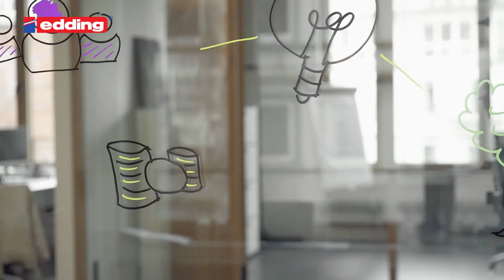Edding Glasboard Marker 90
Merkmale:
weitere Produktinformationen:
Strichbreite: 2-3mm
Spitze: Rundspitze
sonstiges: schnelltrocknend, geruchsarm, zum Markieren und Beschriften von farbigen Glasboards und den meisten Glasoberflächen, trocken abwischbar - kein Wasser oder Reinigungsmittel nötig, Marker mit Pumpsystem, deckende Farbe